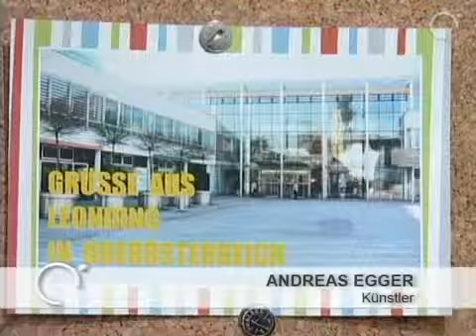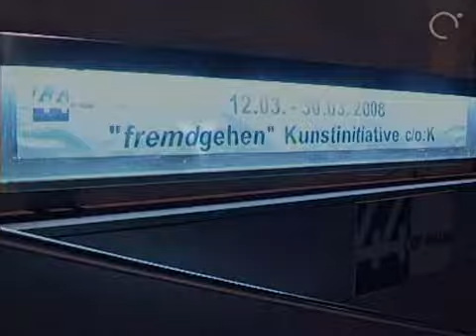44er Haus. "Fremdgehen"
"Fremdgehen" - so nennt sich die aktuelle Ausstellung im 44er Haus, der Galerie der Stadt Leonding.
Die Künstlergruppe c/o:K "care of Kunst" thematisiert Positionen des Fremdseins als künstlerische Wahrnehmung und offenbart das Fremde als Janusköpfiges schlummerndes Ego ins uns.
care of Kunst:
Andreas Strohhammer
Isa Stein
Markus Riebe
Maria Meusburger
Peter Kraml
Andreas Egger
Holger Jagersberger
Peter Assmann
Kamera, Schnitt, Gestaltung: Sabine & Andrij Puluj
Off-Stimme: Silvia Weissenböck